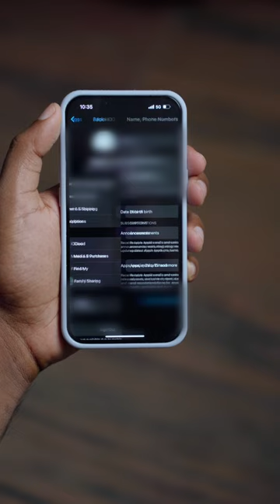3 Dangerous Options in your iPhone!!!